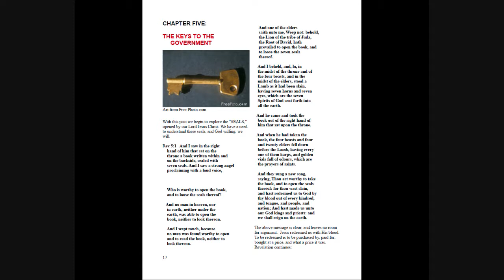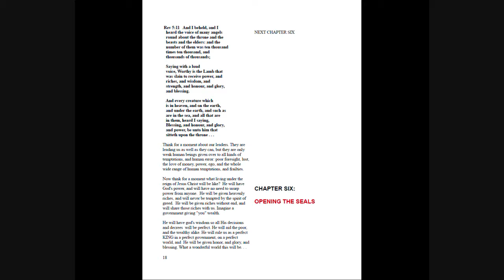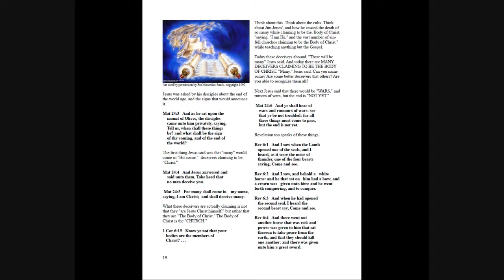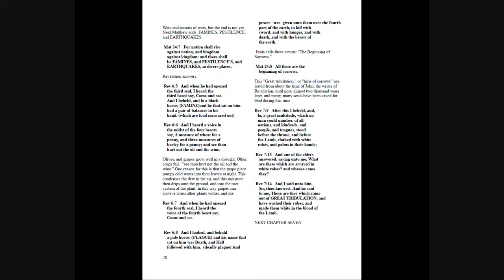PROBING REVELATION - CHAPTER FIVE AND SIX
Probing Revelation. Chapter five "The Keys to the Government."  and Chapter six: "Opening the seals are both on this video.